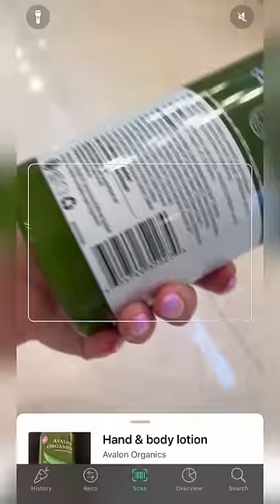Yuka App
I love using the Yuka app to scan my products and see the ingredients!